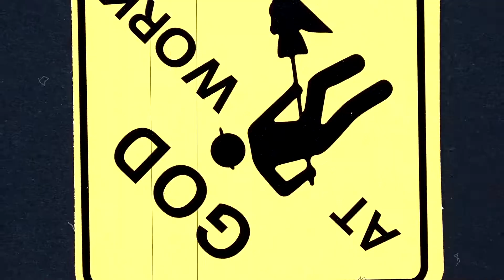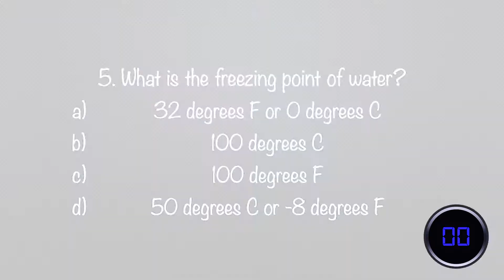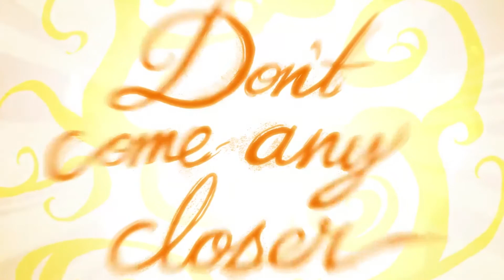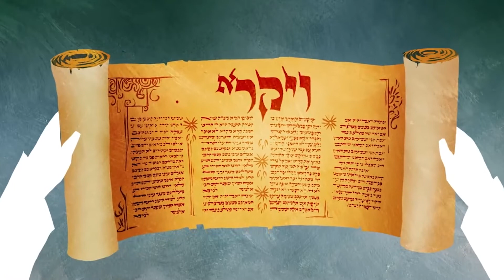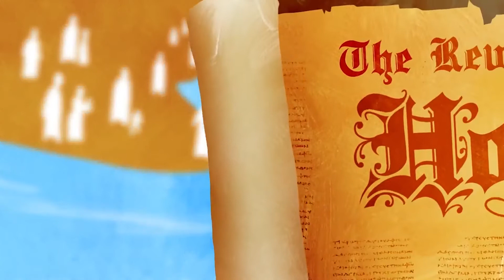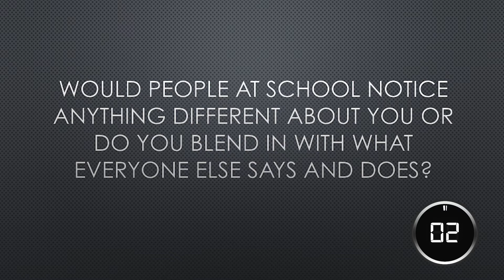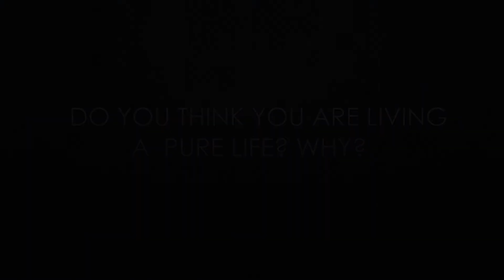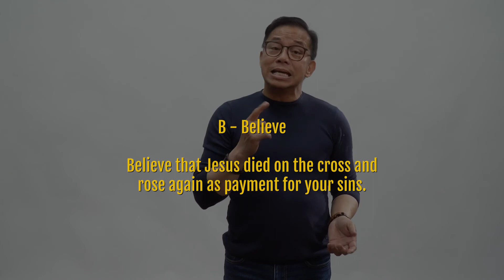Grade 5 & 6 - June 26 & 27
Grade 5&6 Discussion Guide---

Connect with Grade 5&6 Ministry Today---
cschurch.ca/grade56connect